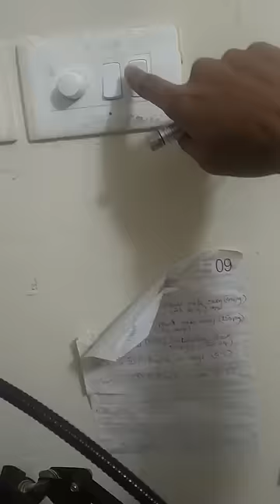This Laser Light Is Dope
Aab yaha tak aa he gaye ho to follow bhi krlo Instagram pe